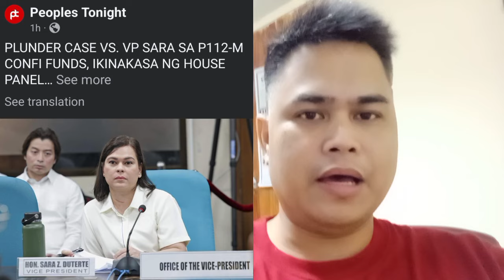PLUNDER CASE, IKAKASO KAY VP SARA DUTERTE CARPIO?!